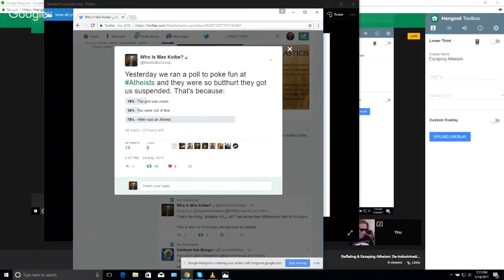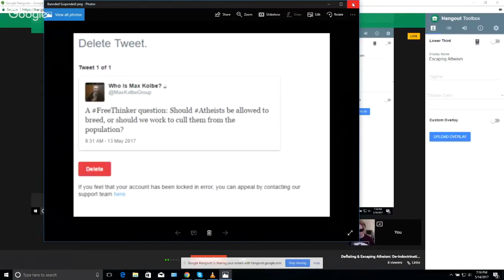The Therrpenth Hiith ~ Deflate+Escape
One young man shares his courageous, reluctant journey towards atheism, and Rob and Max mercilessly savage him.